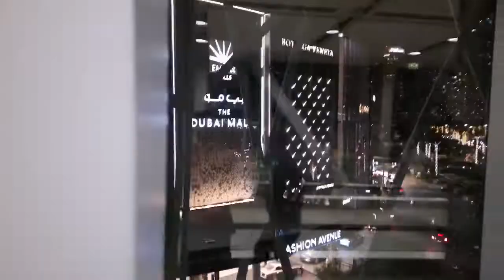Dubai Mall & Burj Khalifa Tour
Hellow World I'm Parves Lam (Paris). Thank you for visiting my channel..Travelling is my Hobby and I'm sharing my travel story not to make money from here ,but i Love to show you the world virtually and to share my experience to get more ideas and Travel information that could help you later.Feel free to ask me anything in comments or personal message on instagram link given below.

To support and encourage me To show you The Beautiful World

Explore On My Way
Travel On My Way
Travel Around The World
Mission Around the world
Mission On My Way
Mission Explore on my way